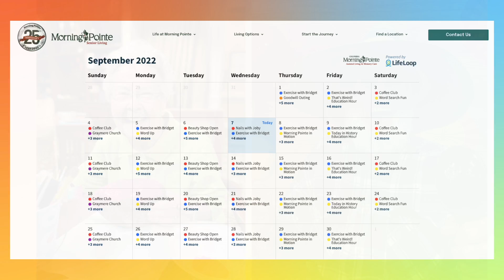Enjoy National Senior Living Week with Morning Pointe Senior Living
Morning Pointe Senior Living communities across the Southeast are planning to celebrate “Joyful Moments” in keeping with the theme for this year’s National Senior Living Week.

The week is designed to provide an opportunity for residents, associates and volunteers to celebrate the senior living industry. Many Morning Pointe communities are going above and beyond to host fun activities.

“National Senior Living Week is a highlight of the year for our communities,” said Amanda Baushke, Morning Pointe’s vice president of life enrichment. “This is a very valuable time to engage family members and the community in our seniors’ lives in an even bigger way. We love showcasing the active living our residents experience. The week always brings out an amazing amount of creativity among our associates and residents.”

Please contact your local Morning Pointe community for a calendar of the week’s festivities.

To see more videos like this and learn more about life at Morning Pointe Senior Living, follow our YouTube channel